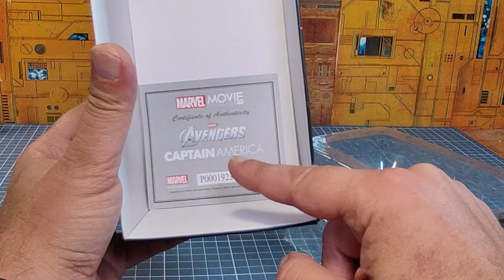Revue en partenariat avec Altaya : Numéros 1 , 2 et 3 Collectionnez les figurines des films Marvel